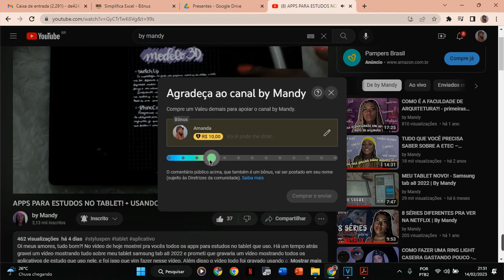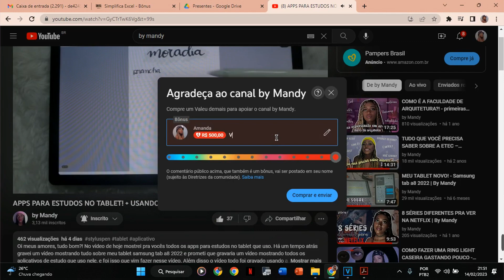ENTREVISTA DE EMPREGO, DICAS PARA PASSAR - jovem aprendiz, estágio | by Mandy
Oi meus amores, tudo bom?!

Querem dar um upgrade no curriculo? Conheça a Mobflix clicando no link abaixo 🔥💜

No vídeo de hoje que quis contar pra vocês algumas dicas de entrevista de emprego. Esse processo de seleção pra um novo emprego sempre pode parecer assustador e causar muita ansiedade, e eu tive essa experiência há um tempo atrás quando me candidatei pra algumas vagas de estágio, então resolvi juntar todas as informações que recolhi em minhas pesquisas pra trazer uma vídeo contando tudo que você precisa saber sobre entrevista de emprego. Bjão.

INFORMAÇÕES TÉCNICAS:
- CÂMERA: Canon T5
- TRIPÉ: XL 3600
- MICROFONE: celular xiaomi redmi note 8
- EDITOR DE VÍDEOS: Sony Vegas Pro 16
- EDITOR DE IMAGEM: Adobe Photoshop CC 2019
- POGRAMA PARA GRAVAR TELA: ApawerREC

Oi gente, tudo bem com vocês? Meu nome é Amanda Kérey e esse é o meu canal, By Mandy. No vídeo de hj, eu mostrei pra vocês perguntas de entrevista de emprego, e não só isso como muitas outras dicas para entrevista de emprego, que eu tenho certeza que vão ser muito úteis pra esse processo.

Esse vídeo é principalmente pra quem não tem experiência e está se candidatando para vagas de jovem aprendiz, estágio e trainee. Tanto no vídeo quanto no arquivo que deixei, eu dou algumas dicas de como usar experiências vividas na escola e em cursos podem ser utilizadas no momento da entrevista.

É bem importante vocês lerem o arquivo que eu deixei aqui, pois nele tem algumas informações a mais que tive que cortar do vídeo, porque se não ele teria 50 minutos de duração. Sugiro ainda que vocês assistam vídeos de canais voltado para esse conteúdo, aqui no youtube tem uns muito bons, como o da Adriana Cubas, os vídeos dela me ajudaram muito a ter mais clareza sobre como funciona esse ingresso no mercado de trabalho.

Espero que vocês gostem do vídeo e se querem saber dicas de como passar na entrevista de emprego jovem aprendiz, é só ver o vídeo até o fim. Bjão galera.